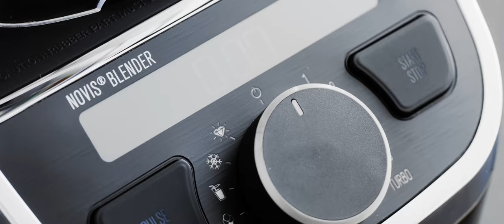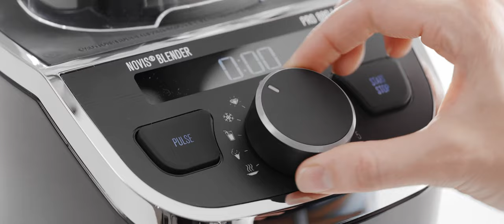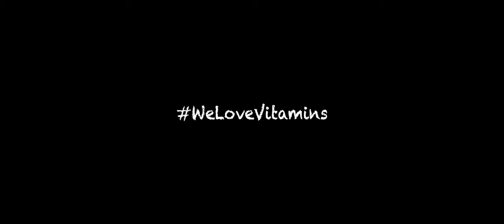Novis Firmenvideo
Entdecken Sie die Schweizer Firma Novis.